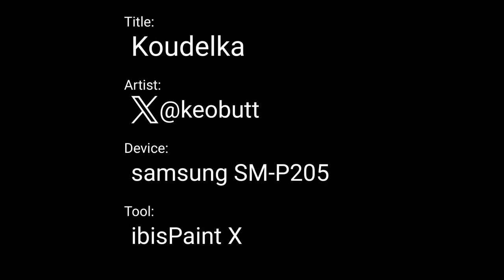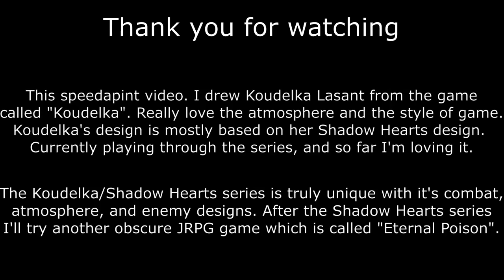Koudelka Lasant (Koudelka) | Speed paint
In this speed paint video, I will be drawing the Angel from the Megaten Series.

Originally drawn on May 5. 2024

"Let's think Positive"
                                -Maya Amano, Persona 2